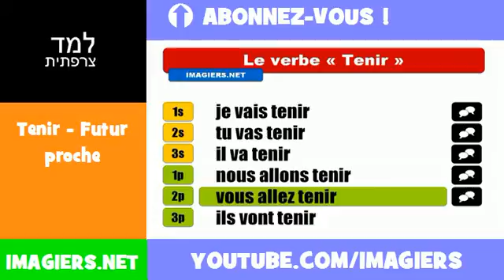למד השפה הצרפתית = Tenir = Futur proche